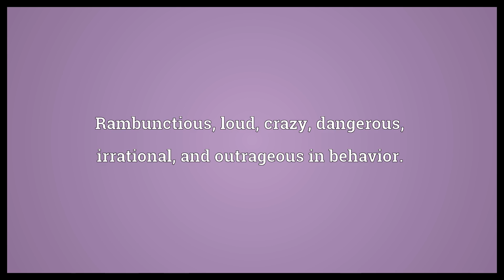Hyphy Meaning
Video shows what hyphy means. Rambunctious, loud, crazy, dangerous, irrational, and outrageous in behavior.. Of or relating to the hyphy subgenre of rap music.  Hyphy Meaning. How to pronounce, definition audio dictionary. How to say hyphy. Powered by MaryTTS, Wiktionary